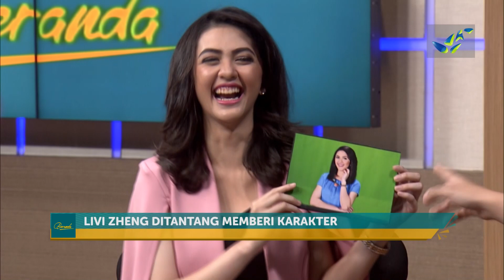Perjuangan Livi Zheng Berkarya di Amerika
Beranda adalah program talk show jawapostv yang dikemas dengan gaya santai dan ringan. Sebagai tontonan di pagi hari, Beranda menampilkan topik dan narasumber yang positif, edukatif dan inspiratif. Kami mengupas tema seperti ekonomi dan bisnis, keluarga, layanan publik dan kabar baik dari Indonesia dengan berbagai pernak-pernik yang variatif untuk menyegarkan pagi Anda.
Ikuti topik-topik lainnya dalam program Beranda yang tayang setiap Senin hingga Kamis pukul 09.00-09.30 WIB. Cocok untuk menemani Anda mengisi waktu pagi hari dengan tema-tema yang positif, edukatif dan inspiratif.

Asisten Produser : Dodi Prananda
Pembawa Acara : Risca Andalina
Pengarah Acara : Denis Lucky Abimanyu
Reporter : Hafidz Ardiawan